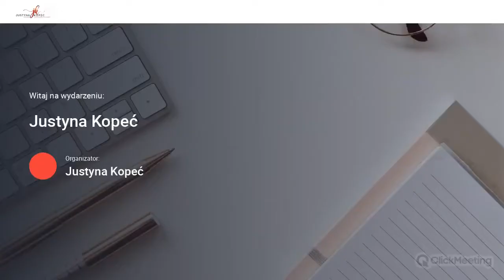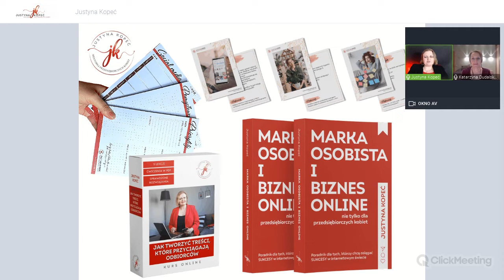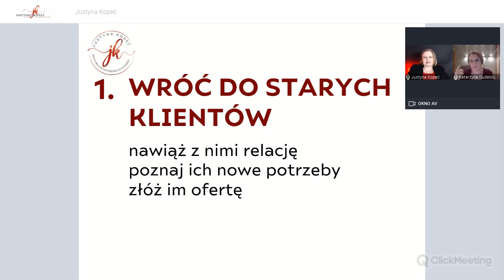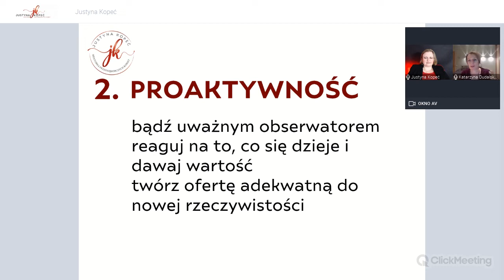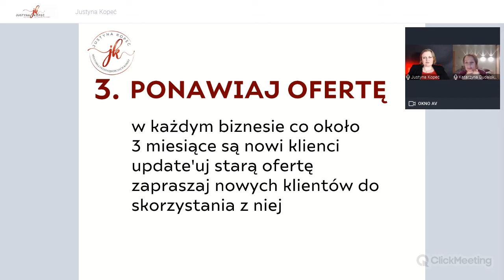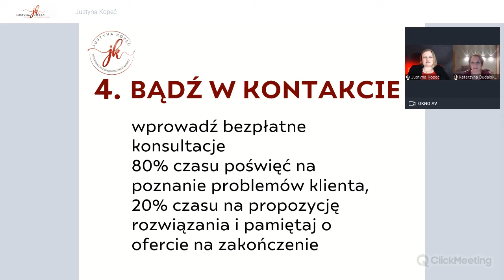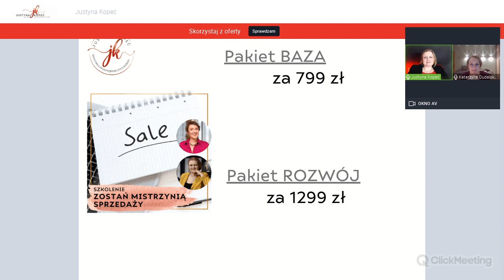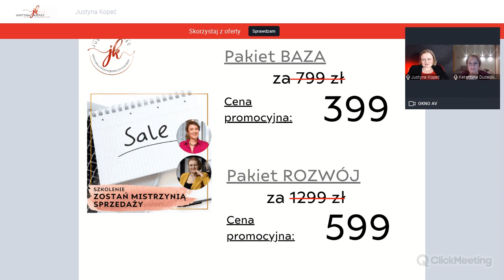Jak zwiększyć sprzedaż o 40% w 30 dni???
💡Jeżeli choć trochę jesteś podobna do mnie, to zapewne w Twojej głowie rodzi się tysiące obiekcji, które nie pozwalają Ci sprzedawać.
💡I co z tego, że niektórzy twierdzą, że sprzedaż to najseksowniejsza rzecz na świecie, jaką można robić w ubraniu. Ty wciąż jednak zastanawiasz się, skąd u nich tak lekkie podejście do tego tematu.
🔔Jednak sprzedaż może być przyjemnością i może być realizowana w zgodzie ze sobą. Ba! Wszystkich umiejętności sprzedażowych możesz się nauczyć.
📍Jeśli zatem chcesz wiedzieć, jak sprzedawać, a przede wszystkim, jeśli chcesz poznać 4 niezwykle proste sposoby, aby zwiększyć sprzedaż o 40% w 30 dni - koniecznie obejrzyj zapis webinaru, który przeprowadziałam z Katarzyną Dudalską-Gosz.

Jeśli chcesz dołączyć do społeczności skupionej wokół personal brandingu, zapraszam Ciebie do grupy mentoringowej dla społeczności Justyny Kopeć, którą prowadzę dla osób takich jak Ty! Dla osób, które chcą mieć wpływ.